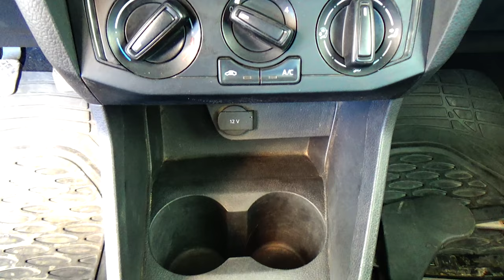Volkswagen / Saveiro / 2017 - 24527